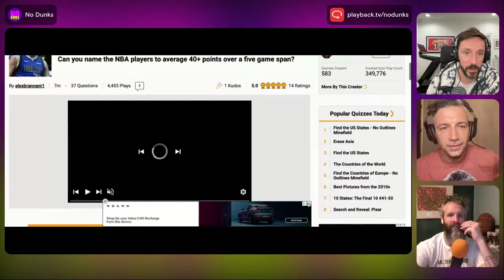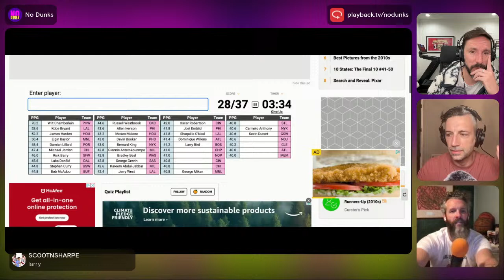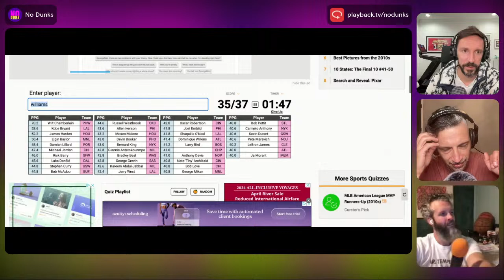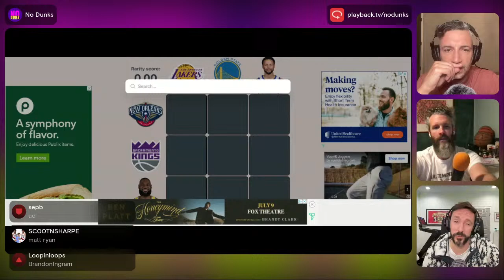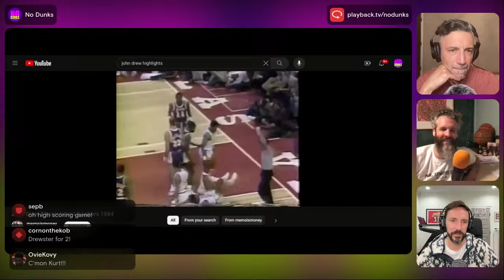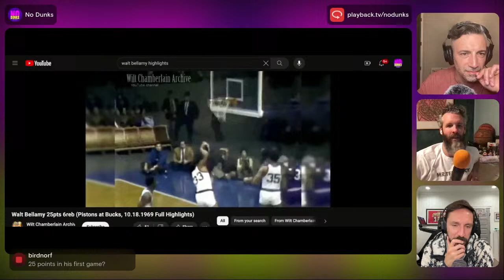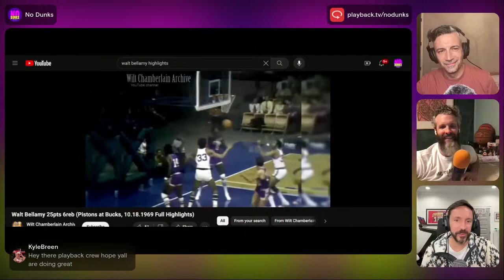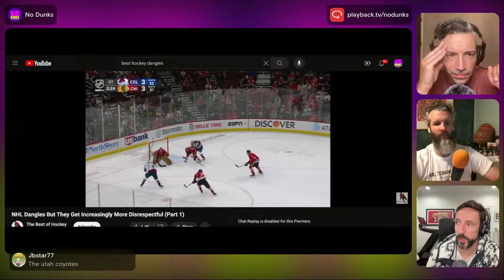Lakers at Pelicans Play-In Game Watch Party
Win or go home!